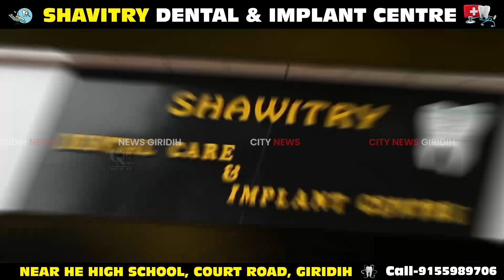Giridih अरगाघाट में नांदली बाबा की समाधि पर पूजा अर्चना व चादर पोषी की गई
अरगाघाट में नांदली बाबा की समाधि पर रविवार रात भर पूजा अर्चना व चादर पोषी की गई।सोमवार सुबह प्रसाद वितरण किया गया,